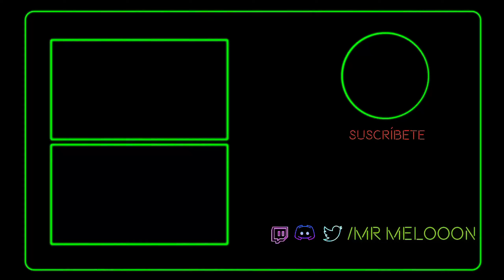7 Days to Die PERMADEATH #23 - A POR LA HORDA 💪🧟‍♀️🧟‍♂️🧟‍♀️🧟‍♂️ - Gameplay Español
Muy buenas!!
Hoy en el gameplay en español de 7DtD explor el mapa y me voy a por la horda. A ver si la pasamos.

▬▬▬▬▬▬▬▬▬ INFORMACIÓN SETUP ▬▬▬▬▬▬▬▬▬

- CPU: AMD Ryzen 3800x
- MB: ASUS TUF GAMING B-550-PLUS
- GPU: NVidia RTX 2070 8G DDR6
- RAM: 2x8GB [KINGSTON FURY DDR4 3200Mhz
- SSD 1: KINGSTON SSDNOW V300 SATA 3
- SSD 2: Samsung 970 Evo Plus 1Tb
- HDD: Wester Digital Black
- PSU: 800W TACENS MARS GAMING
- TECLADO: KUMARA Redragon
- RATÓN: Logitech G305
- WEBCAM: Streamcam
- MICRO: Elgato Wave 1
- STREAM DECK MK.2 _
- SILLA: Secret Lab Omega Black

Si compras a través de los enlace me estarás ayudando directamente. Muchas gracias 😄